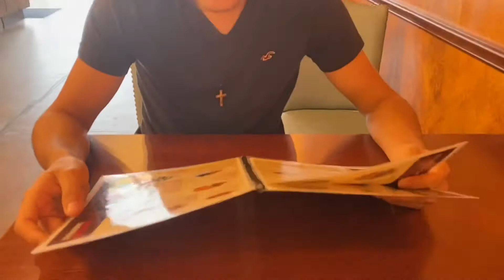Vlog: breakfast date & car talk 🤎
We just wanted to bring you guys along to our breakfast date at dulce mami! & wish you a happy rest of your week!

We are proud of every single one of you !! ❤️
Make sure to leave any video recommendations below!!